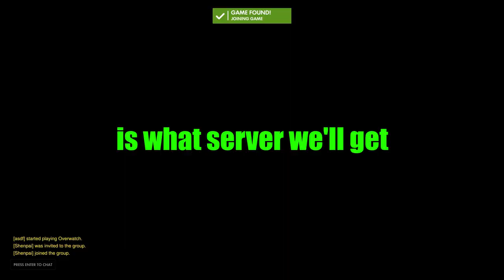Overwatch: The Zylpai Third Wheel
Hanzo mains smh